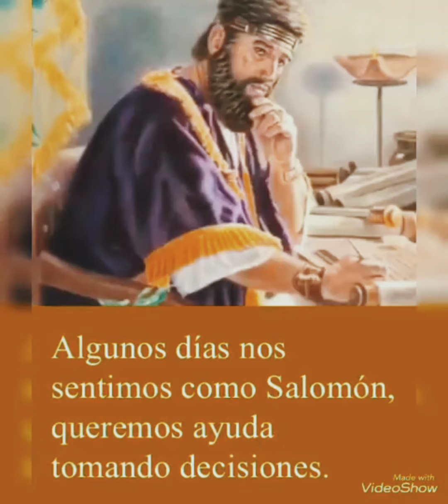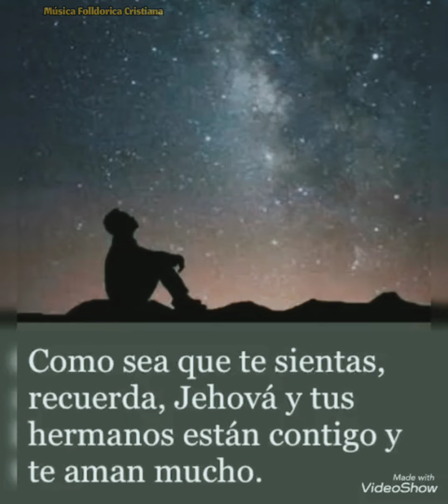En Momentos Difíciles